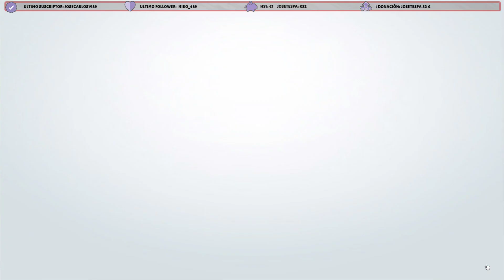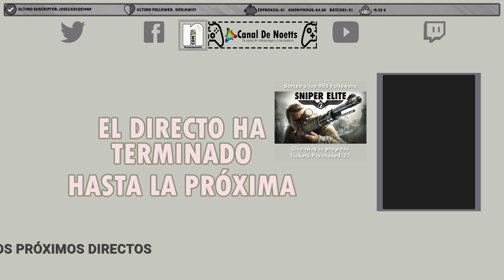The Sims 4 #3 "Mis Gatos y Posibles Ligues" | En Español